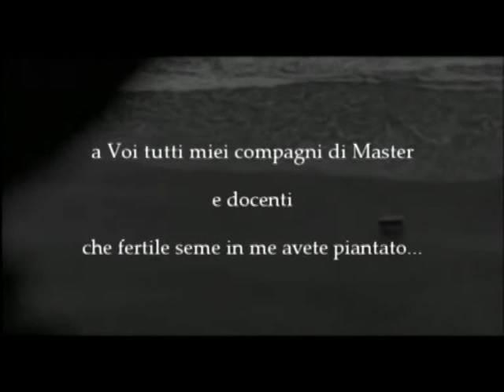Film Master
seconda parte del film che ho montato al termine del master in arti terapie.